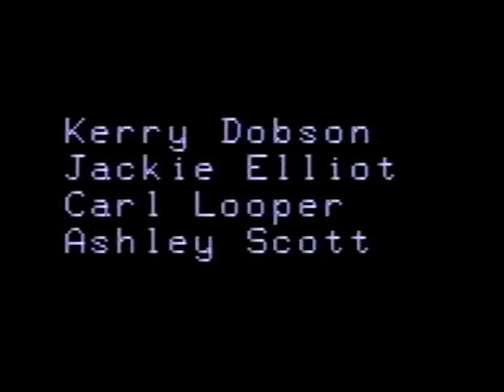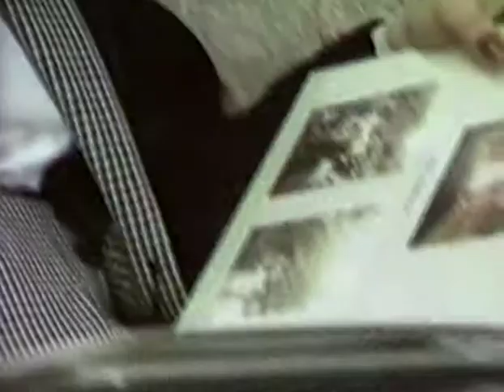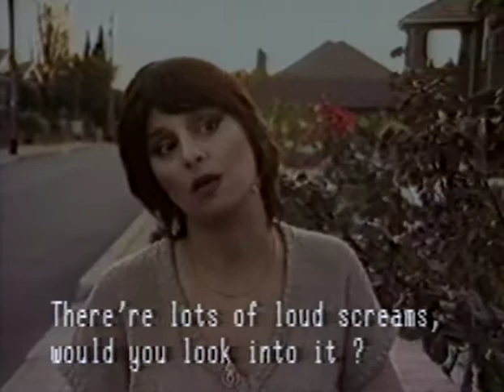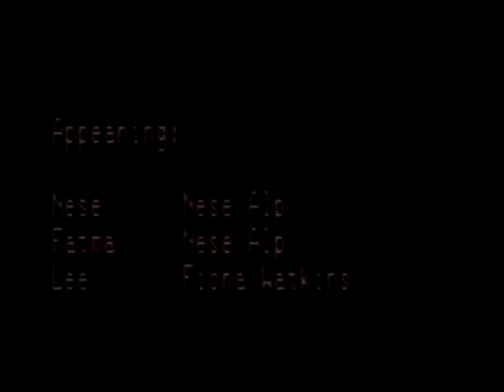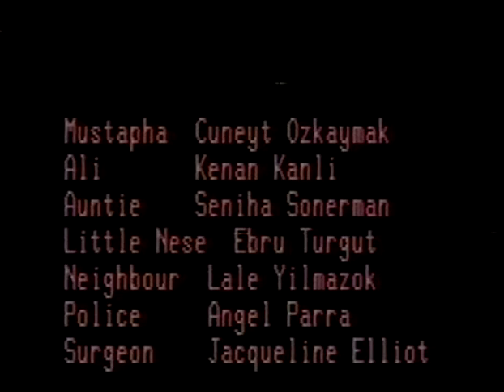Nese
A video by Kerry Dobson, Jackie Elliot, Carl Looper and Ashley Scott, 1985
24 minutes.